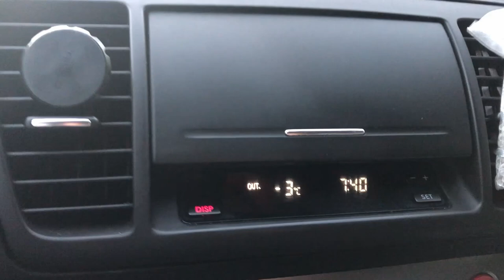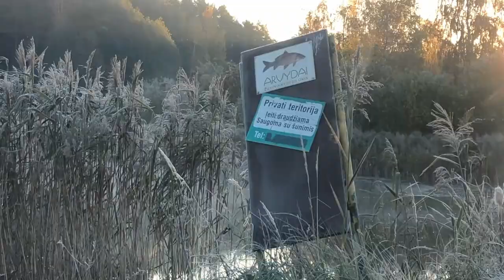EŠERIAI ARVYDU KOMERCINIUOSE TELKINIUOSE SPININGU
Daug kas klausia kur nulėkt ir pagaudyti ešerių ??? Ir aišku, kad jie kibtų !!! 😁  Tai aš atsakau, ešeriai komerciniuose telkiniuose puikiai kimba!!!  😁👍👍👍  O kad tai patvirtint, mes trys draugai nulėkėme į Arvydų komercinius telkinius ir pabandėme sugauti dryžių !!! 😁 Kaip mums sekėsi pažiūrėkite filmuką ešeriai komerciniuose telkiniuose.  👍👍👍
Nepamirškite prenumeruoti kanalo bei paspaust LIKE 👍👍👍👍

NUORODOS Į NAUDOJAMUS ĮRANKIUS 👇👇👇👇👇👇
Konstantinas:
1. Spiningas 0,4-4,0 užmetimo testas